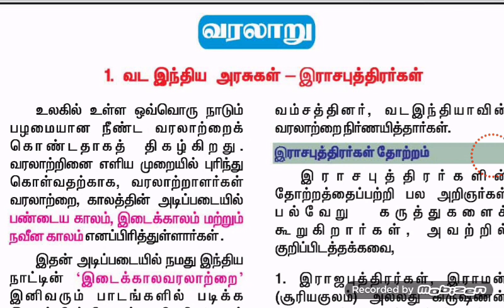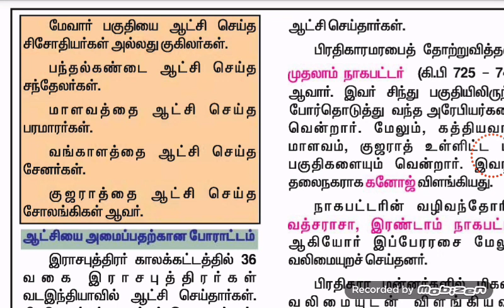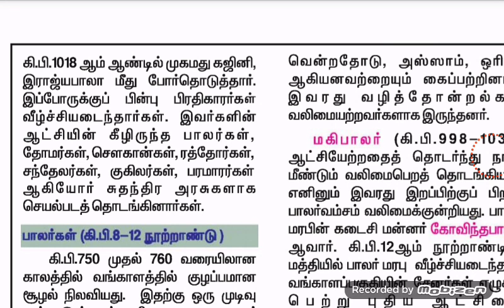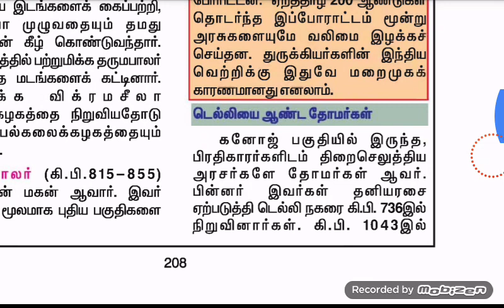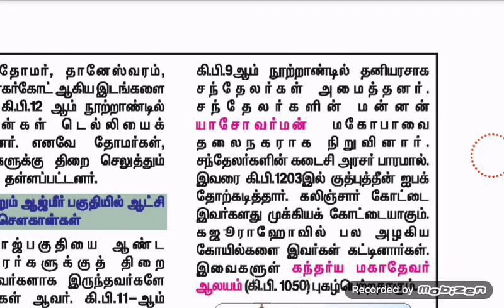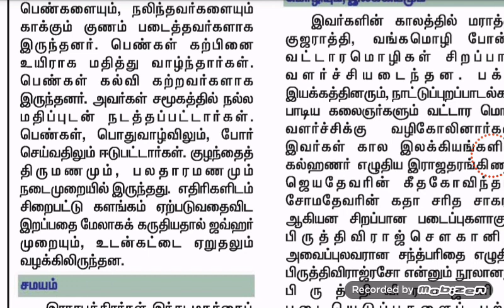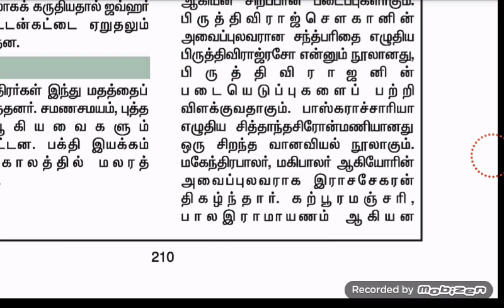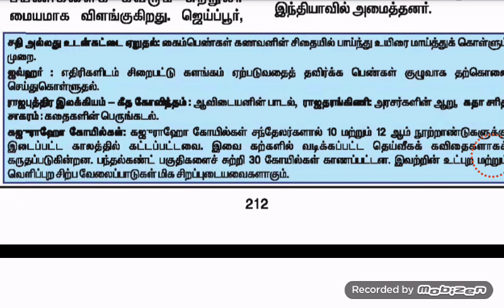7th old book history term 1 unit 1